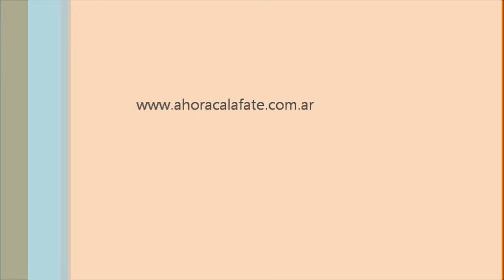JINETEADA BERNARDO MELLEN